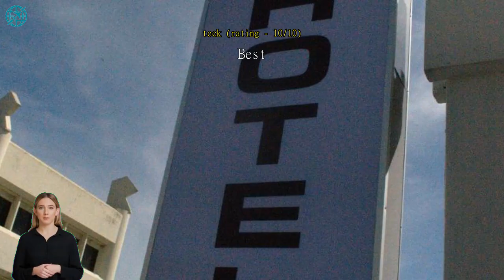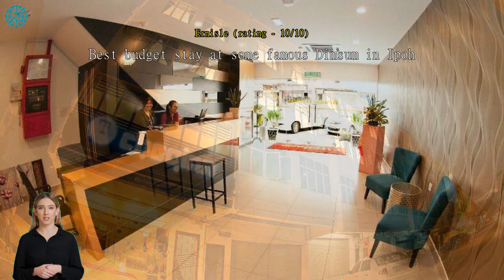Hotel Cheqinn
Located along Ipoh's Dim Sum Street, Hotel Cheqinn offers air-conditioned rooms, free WiFi throughout the property and a 24-hour front desk. It is a 2-minute walk to Chinese restaurants and local eateries. All rooms are non-smoking and fitted with a flat-screen TV, desk and clothes rack. You will find an electric kettle in the room. Each room has a private bathroom with hot/cold shower, towels and free toiletries. Hotel Cheqinn is a 15-minute drive from Sultan Azlan Shah Airport and a 20-minute walk to Ipoh Railway Station, whereby guests will pass the Gerbang Malam night market. Ipoh Parade is a 5-minute walk from Hotel Cheqinn. Greentown Business Centre, Majlis Bandaraya Ipoh and UTC (Urban Transformation Centre) are a 5-minute drive from the hotel.